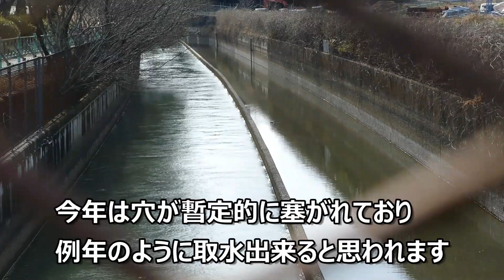【右岸は修復が進む】明治用水頭首工復旧工事レポート Vol.47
明治用水頭首工の復旧工事レポートの第47弾です。
今回は右岸の様子も紹介してます。修復はかなり進んでおり元通りの姿にはまもなく戻りそうです。
左岸はあちこちで矢板打設です。ジャイロパイラーはその中でも異質です。